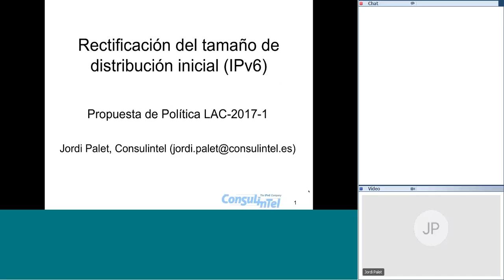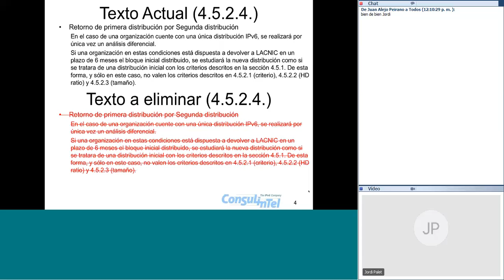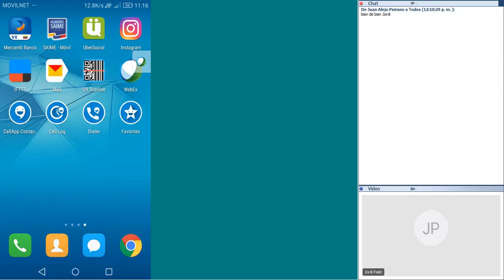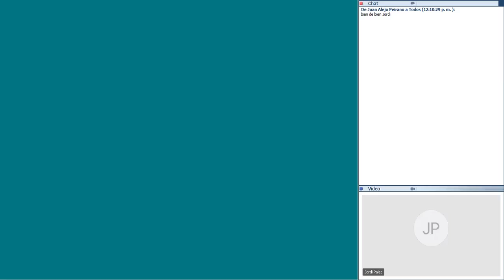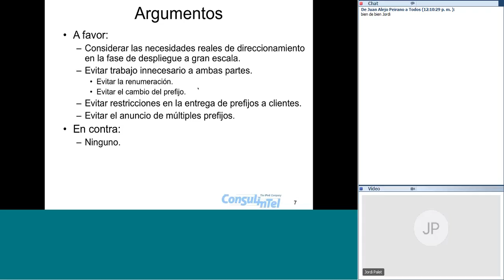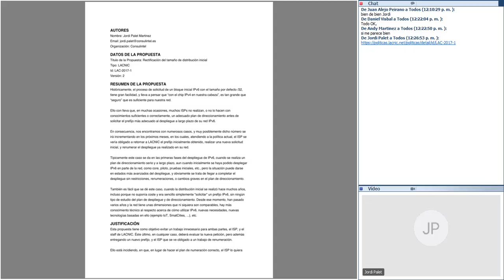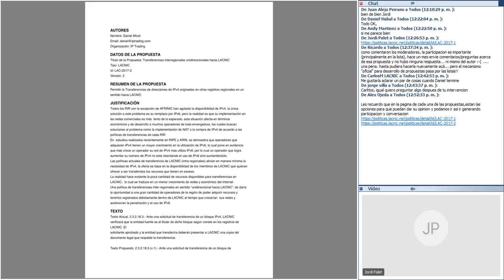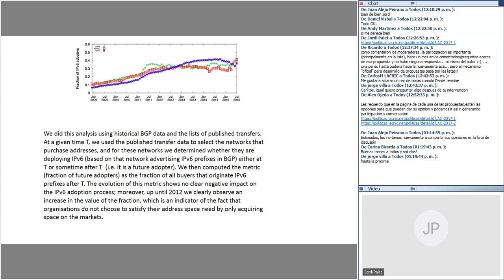Presentación de las propuestas LAC-2017-1 y LAC-2017-2